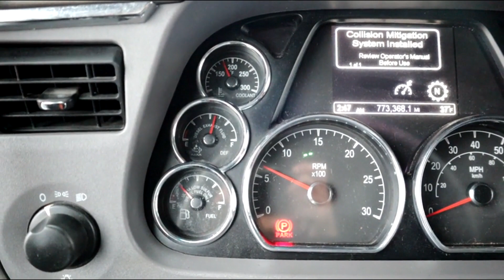2016 PETERBILT 579 For Sale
2016 PETERBILT 579 SLEEPER TRUCK, Paccar MX-13 Engine, 455 HP, Engine Brake, Eaton-Fuller Automatic Transmission, 12,000# Front Axle, 3.42 Ratio, Air Ride Suspension, Sliding 5th, 235" Wheelbase, 60" Sleeper, 22.5 Tires On All Aluminum, 773,368 Odometer Miles - Located at the Auctionblock U.S. Hwy 10 auction yard at Audubon, MN. Pre-auction inspections available for purchase from Matt's Mobile Diesel Service - Contact Matt at 218_234_3059 to purchase an independent inspection - For more information contact Clark or Lynn at Auctionblock - READ OUR AUCTION TERMS BELOW. If you can not comply with the payment terms you must call us BEFORE bidding or if you do not understand auction item condition terms DO NOT BID - NOTICE TO MN BUYERS - The State of MN requires us to transfer all titled vehicles sold from our auction yard including collecting the sales tax, license & registration fees. There is a $200 documentation fee charged to comply with this state mandated regulation which includes a 21 day permit